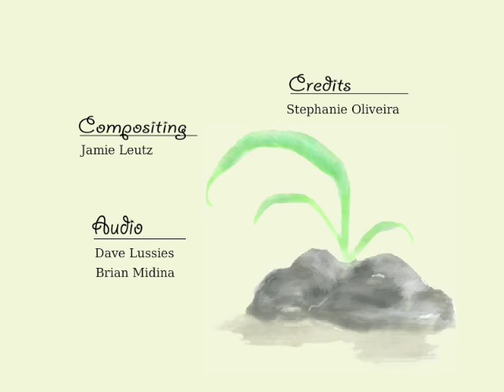TrickyTrilliumYouTube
Produced by New England Wild Flower Society and the Center for Digital Imaging at Boston University, this video tells the story of the tricky trillium and how it gets its seeds planted and grown. It's a fascinating process involving eliasome, ants, compost piles, sun, rain, and more.